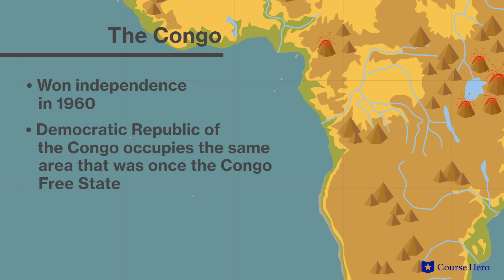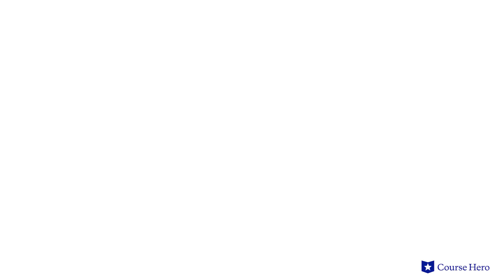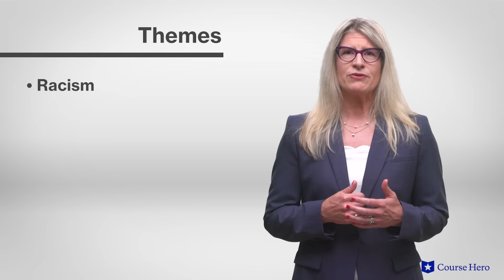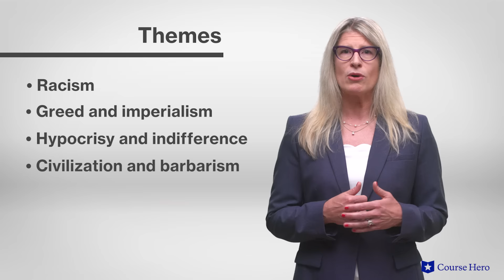Heart of Darkness by Joseph Conrad | Summary & Analysis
Summarize videos instantly with our Course Assistant plugin, and enjoy AI-generated quizzes Heart of Darkness summary and analysis in under 10 minutes!

Joseph Conrad's book Heart of Darkness is set in the 1890s in the height of European colonization of Africa. Main character Charlie Marlow undertakes a dangerous journey deep into the African jungle to meet Kurtz, an important and mysterious ivory company agent who may have lost his mind. When he arrives at his destination, Marlow's unforgettable encounter with Kurtz delivers powerful, unsettling questions about the nature of man, greed, and imperialism that have resonated long after the book's publication.

Kristen Over, Associate Professor at Northeastern Illinois University, provides an in-depth summary and analysis of Joseph Conrad's book Heart of Darkness. Download the free study guide and infographic for Heart of Darkness here: